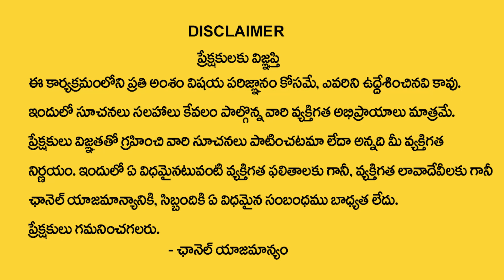Very Powerful Affirmations | Behind Secrets of Law of Attraction | WISHWAMKSEN LATEST VIDEOS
Watch►v